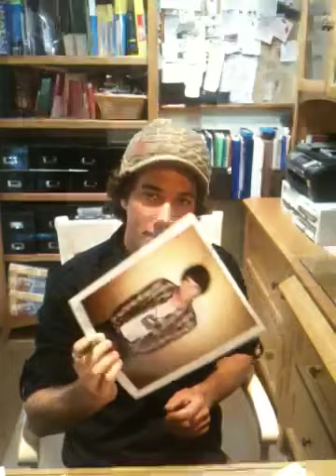Thomas Fiss' Favorite Fan Letters from the Mailbag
Thomas Fiss goes through his fan mail and features his favorite letters each week!